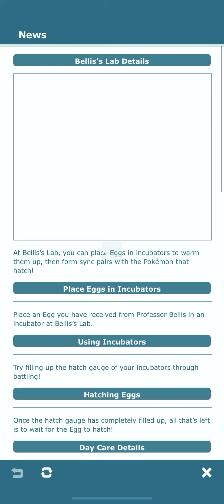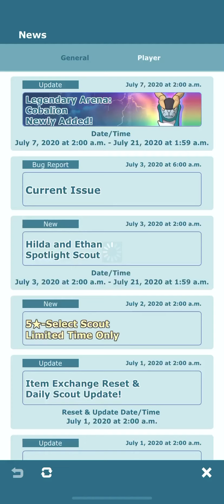Pokémon Master - Showing Off Serena Sync Pair